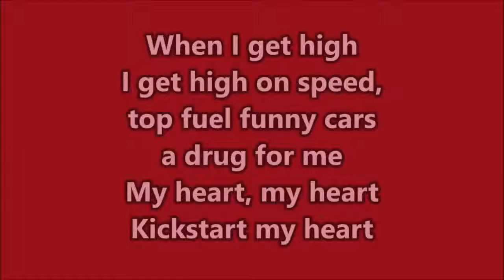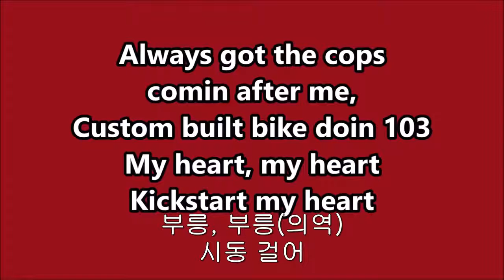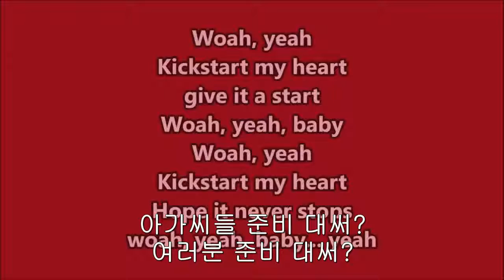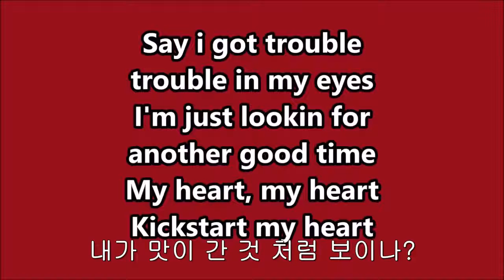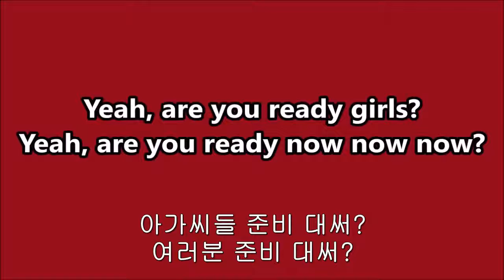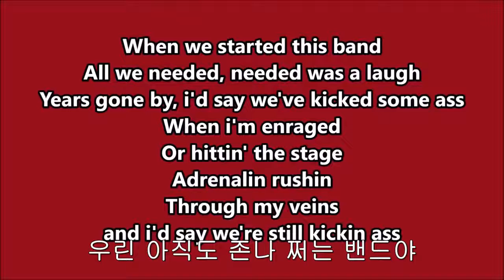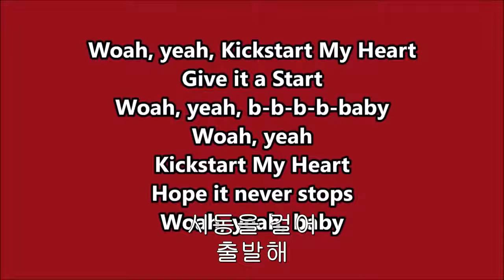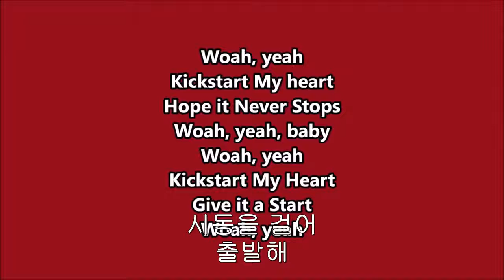Motley Crue Kickstart My Heart KOR SUB LYRICS 한글자막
즐겁게 감상하세유 :) When I get high
I get high on speed
Top fuel funny car's
A drug for me
속도를 높일 때면
난 뿅 가버려
꽉 찬 튜닝카는
내게 마약이야
부릉, 부릉(의역)
시동 걸어

Always got the cops
Coming after me
Custom built bike doing 103
수제작한 103마력 바이크를 타면
언제나 짭새들이 날 쫒아오지
부릉, 부릉
시동 걸어

Ooh, are you ready girls?
 Ooh, are you ready now?

아가씨들 준비 대써?
여러분 준비 대써?

Ooh, yeh
Kickstart my heart
Give it a start
Ooh, yeh, baby
Ooh, yeh
Kickstart my heart
Hope it never stops
Ooh, yeh, baby

시동을 걸어
출발해
시동을 걸어
절대 멈추지마

Skydive naked
From an aeroplane
Or a lady with a
Body from outerspace
알몸으로 비행기에서
스카이다이빙 해버려 아님
외계인 아가씨랑 해버려
부릉, 부릉
시동 걸어

Say I got trouble
Trouble in my eyes
I'm just looking for
Another good time

내가 맛이 간 것 처럼
보이나?
난 그냥 딴 거 하고
놀고 싶을 뿐인데
부릉, 부릉
시동 걸어

여러분 준비 대써?

Ooh, yeh
Kickstart my heart
Ooh, yeh, baby
Ooh, yeh
Kickstart my heart
Ooh, yeh, baby

시동을 걸어
출발해
시동을 걸어
절대 멈추지마

When we started this band
All we needed, needed was a laugh
Years gone by...I'd say we've kicked some ass
When I'm enraged
Or hittin' the stage
Adrenalin rushing
Through my veins
And I'd say we're still kickin' ass

우리가 밴드를 시작했을때
그저 재미만을 추구했었어
시간이 흐르고 우린 존나 쩌는 밴드가 되었어
내가 빡돌거나 무대를 조질 때면
내 혈관엔 아드레날린이 돌곤 하지
우린 아직도 존나 쩌는 밴드야

Ooo, ahh, kickstart my heart
I hope it never stops
And to think, we did all of this...
To rock

시동을 걸어
절대 멈추지마
잊지마 우린 락을 위해 살아왔다는 걸

Ok boys, let's rock the house

좋아 친구들, 이 무대를 한번 조져보자고

시동걸어